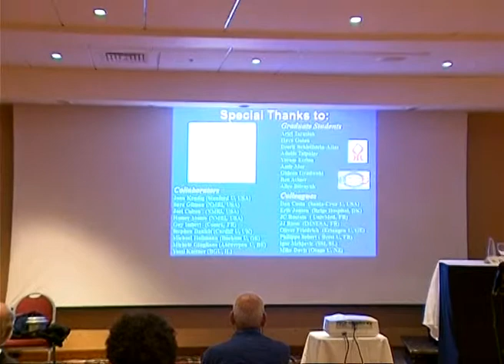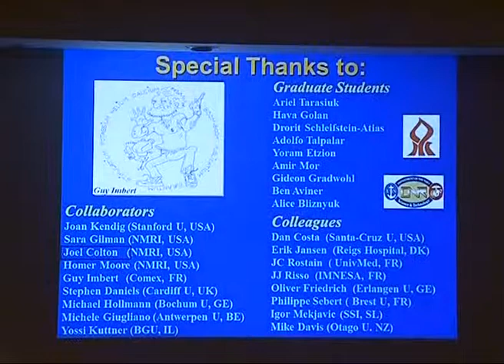Deep diving into the brain: a 30 years adventure in the desert. Prof. Grossmans' closing remarks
Joint annual meeting of the

ISRAELI SOCIETY FOR HYPERBARIC AND DIVING MEDICINE (ISHDM)

And XII biennial meeting of the

INTERNATIONAL HIGH PRESSURE BIOLOGY GROUP (IHPBG)

Hotel King Solomon, Eilat, Israel

The main theme of the conference is
 The Hyperbaric Environment and the Brain
In honor of Prof. Yoram (Rami) Grossman's retirement

 Session VI: High Pressure Neurological Syndrome (HPNS)